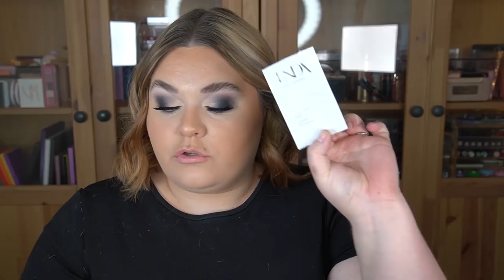STÖRSTA EMPTIES EVER